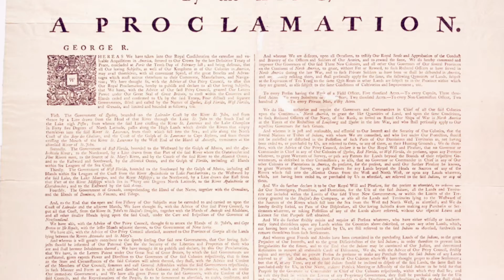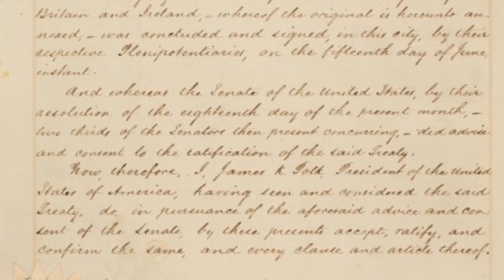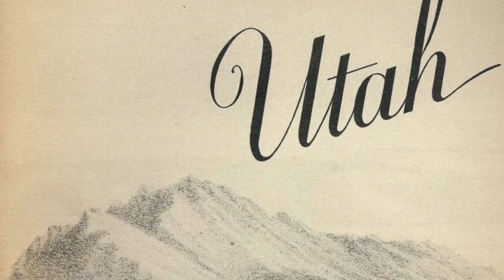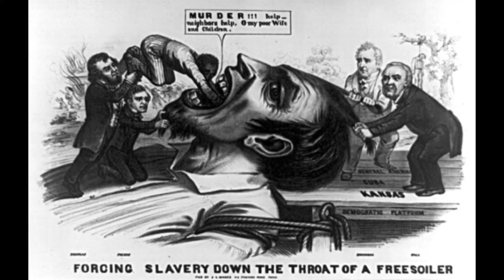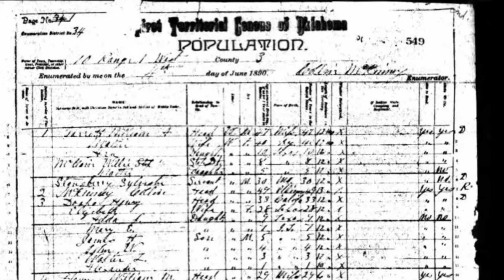The American Frontier Explained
The “Frontier” is defined as “a region at the edge of a settled area.”

The “American Frontier” began with European settlement on the Atlantic coast and the eastern rivers. The “Frontier” was most often categorized as the western edge of settlement from the start. However, this was not always the case, as English, French, Spanish and Dutch patterns of expansion and settlement were quite different.

Thousands of French migrated to Canada early on, and French fur traders ranged widely through the Great Lakes and Mississippi River watersheds and, as far as the Rocky Mountains; however, they rarely built settlements.

The Dutch, however, did establish permanent villages and trading posts in the Hudson River Valley; but did not push westward.

The English, in the meantime, generally built compact settlements and didn’t push too far westward.

In the 17th century, the frontier had advanced up the Atlantic river courses, and the tidewater region became the settled area. In the first half of the 18th Century, another advance occurred. Trappers and traders followed the Delaware and Shawnee Indians to the Ohio River as early as the end of the first quarter of the century.